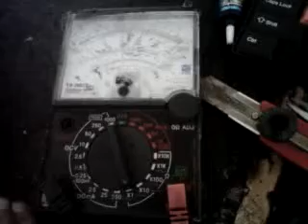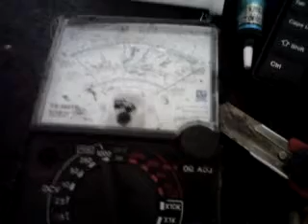Lampu Philips Cek Kondisi Lampu Hemat energi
Teknisi Printer